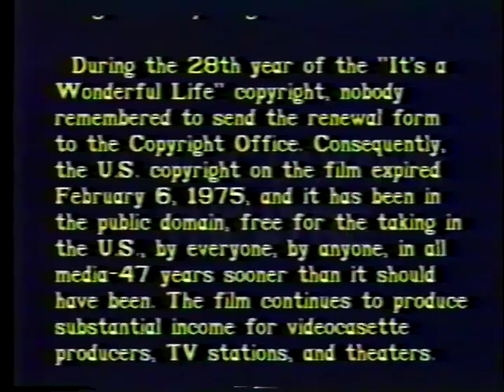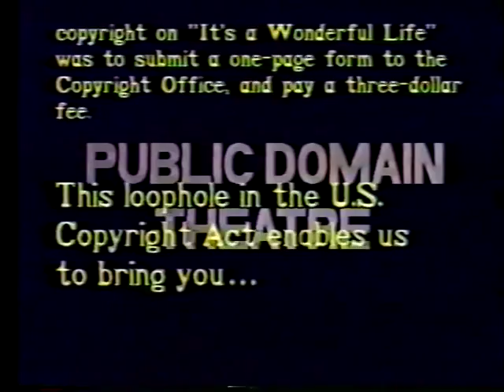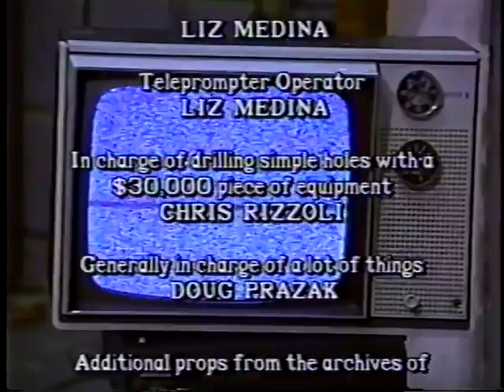Public Domain Theatre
The intro for part one of the Dick Tracy Marathon. 1991